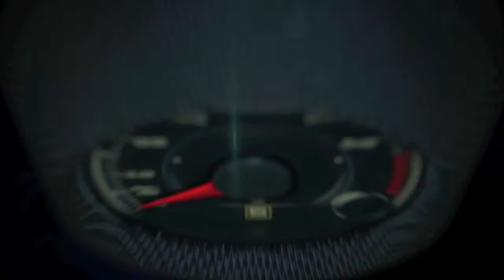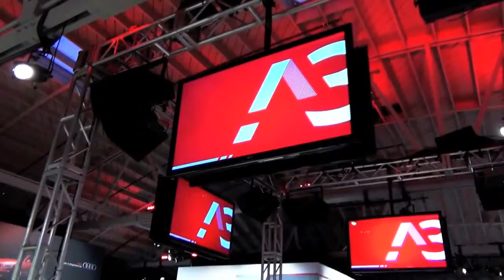2015 Audi A3 First Look